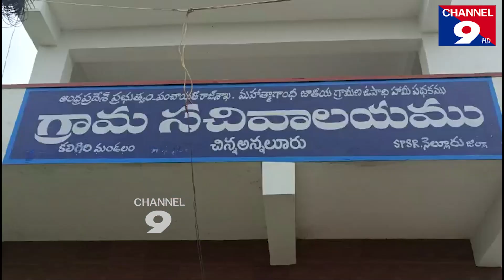ఖాళీ సచివాలయం..సమస్య పరిష్కారం శూన్యం@Channel9hd